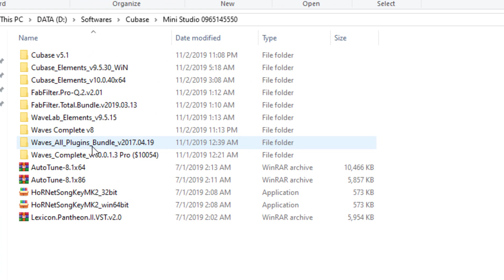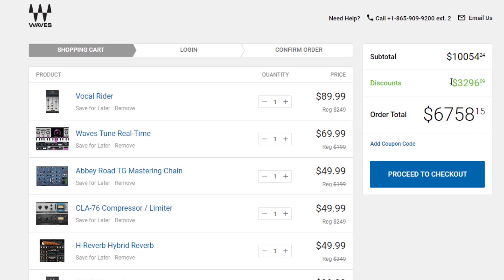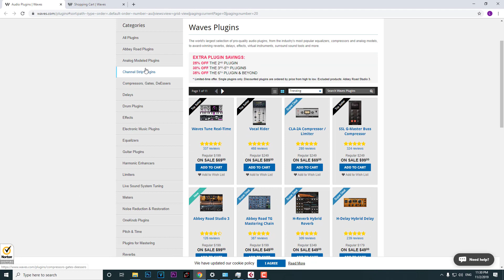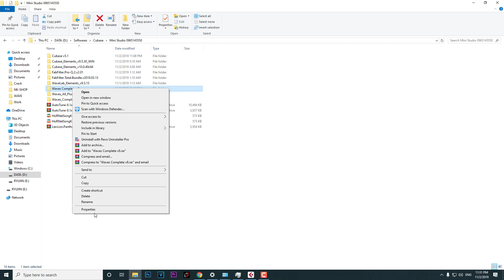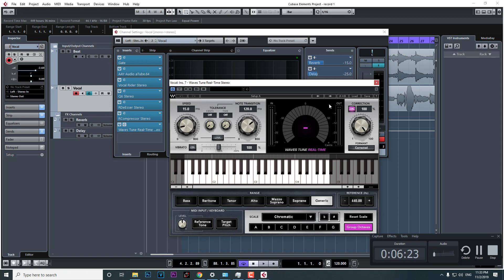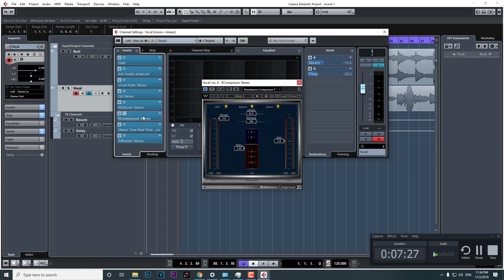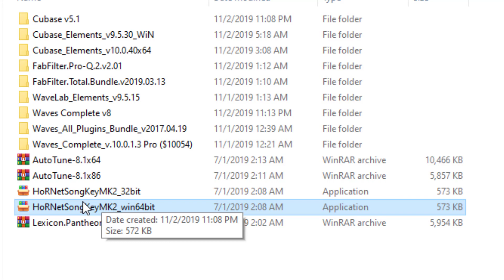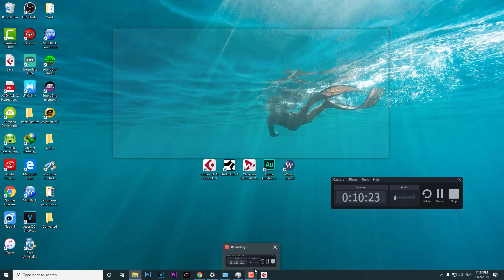Free Plugins កែសម្លេងអោយពិរោះ តម្លៃជាង10000$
Free Plugins
កែសម្លេងអោយពិរោះ
តម្លៃជាង10000$